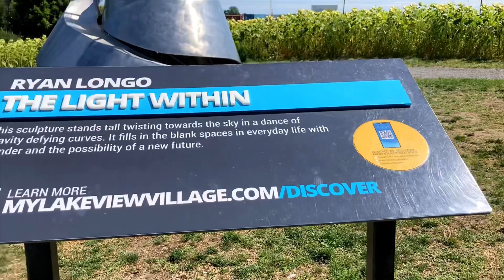Beautiful sunflowers that have gone into seed @PatreceSunflower 8/27/2023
Beautiful day in Port Credit ( Mississauga) Ontaio